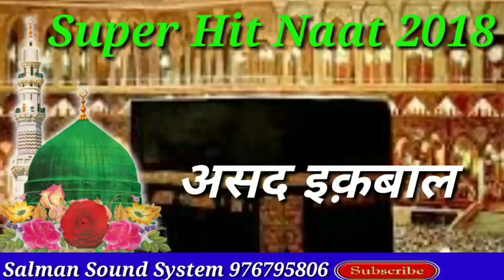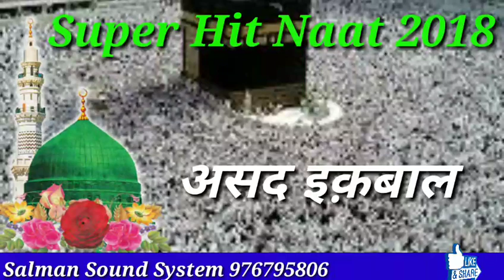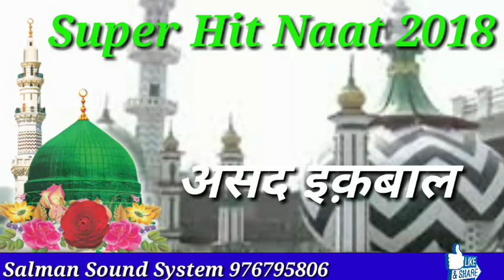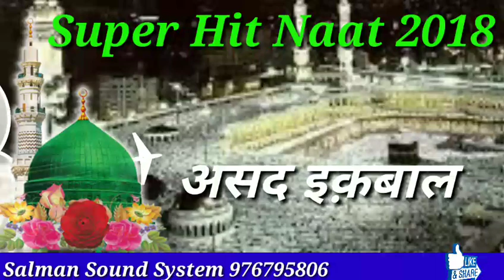2018 Ka Super Hit Kalam~Asad Iqbal~New Naat 2018 Machalna Bhi Zaruri Hai Shahre Taiba Me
2018 Ka Super Hit Kalam~Asad Iqbal~New Naat 2018 Machalna Bhi Zaruri Hai Shahre Taiba Me

🔵World Famous Naat By Asad Iqbal Kalkattavi

     INDIAN SHAYAR
Habibullah Faizi Habibullah Faizi New Naat Asad Iqbal Asad Iqbal New Naat Tahir Raza Rampuri New Naat Pakistani Naat Owais Raza Qadri New Naat Tahir Raza Qadri New Naat Ahmad Raza Qadri Farhan Ali Qadri Gulam Mustafa Qadri Taqreer Sayyed Aminul Qadri Maulana Sageer Ahmad Sahab Jokhanpuri Saleem Raza Pilibhiti Naseem Shahar Gayawi Mubarak Husain Mubarak Gulfam Raza Hassani Dilbar Shahi Kawwali Islami Naat Pakistani Naat Bhojpuri Naat Panjabi Naat

(Salman Raza)
(Jokhanpur Baheri Bareilly Shareef)